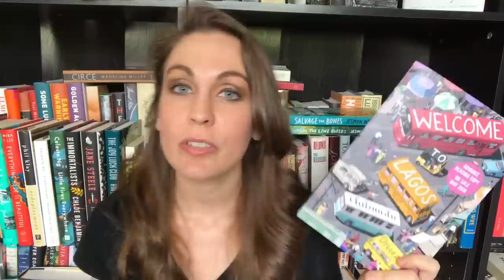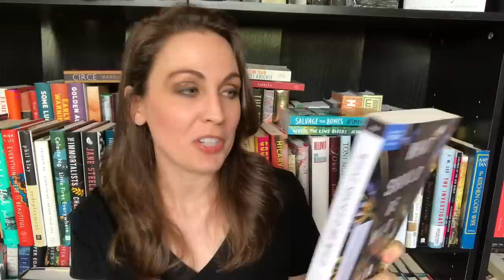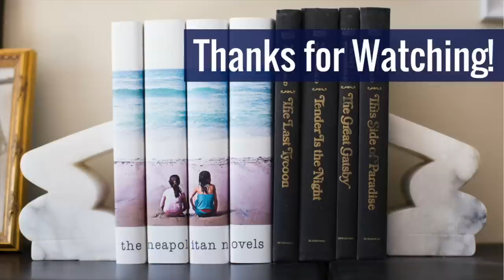Even MORE New Book Releases!! | May | 2018 | Kendra Winchester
THINGS MENTIONED

BOOKS MENTIONED

*Dylan*
Litsy: @TheBookCorgi